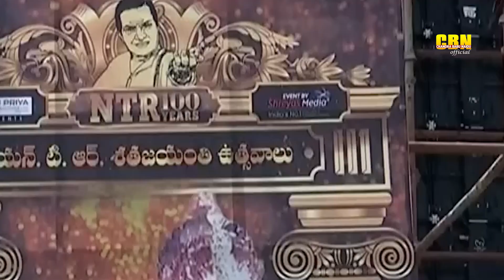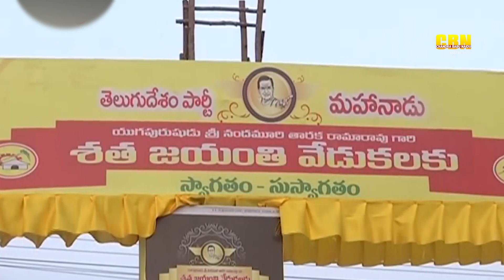Mahanadu 2023 - NTR 100 Years Celebrations - AP Politics - Chandrababu Naidu - TDP - CBN official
In this video, we're looking at the life and times of Nandamuri Tarakarama Rao, the founder of Telugu Desam Party, who is now considered one of the most influential political figures in India.
NTR was a visionary leader who founded the Telugu Desam Party and helped it become one of the most powerful political entities in India. Over the course of his life. He is now recognized as one of the key founders of modern